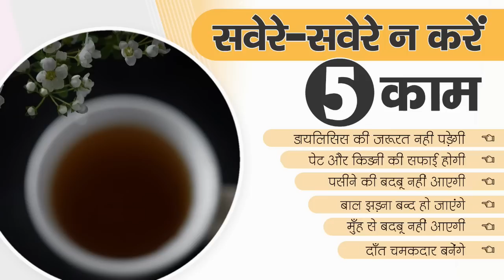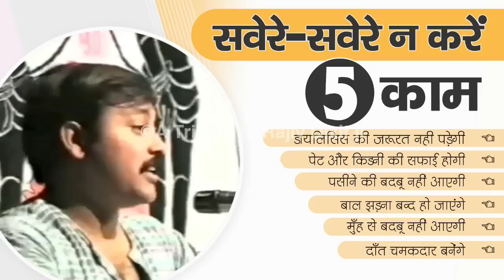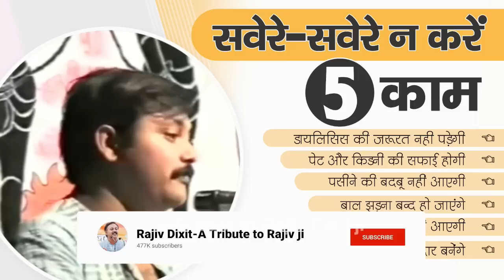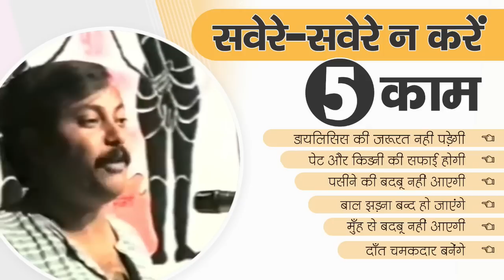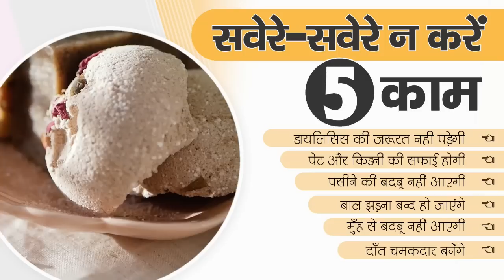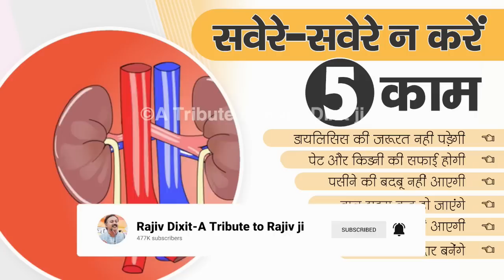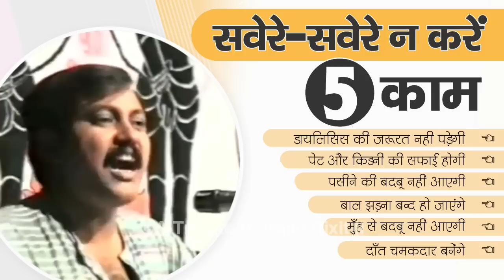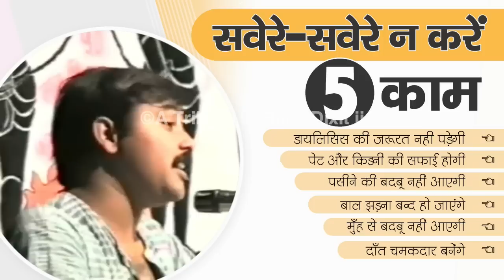किडनी कभी फेल नहीं होगी पाचन शक्ति बहुत मजबूत हो जायेगी आज से ही शुरू कर दीजिये ये काम- Rajiv Dixit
इस वीडियो में राजीव भाई ने बताया है किस तरह से हम अपनी दिनचर्या में थोड़ा सा बदलाव करके किडनी रोग, पेट के रोग, दांतों के रोग और अन्य दूसरी बीमारियों से बच सकते हैं

harsingar ke patte, harshringar ke patte ke fayde, harsingar medicinal benefits, harsingar ke fayde bataen, harsingar ke fayde bataiye, parijat ke patte ke fayde, parijat ke patte ka upyog, giloy ki bel